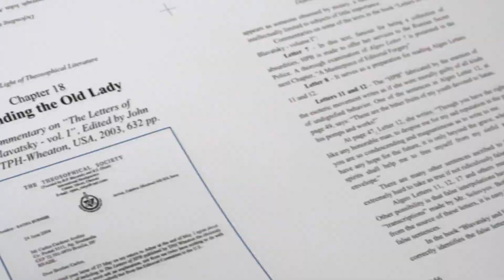The Fire And Light Of Theosophical Literature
If you want to understand the task of the esoteric movement during the 21st century, there is a book you must read: 'THE FIRE AND LIGHT OF THEOSOPHICAL LITERATURE',  by Carlos Cardoso Aveline (The Aquarian Theosophist, October 2013, 255 pp.).

The volume can be obtained through Amazon Books.